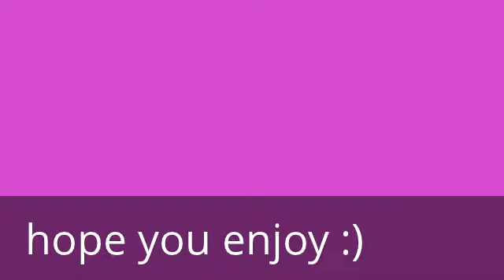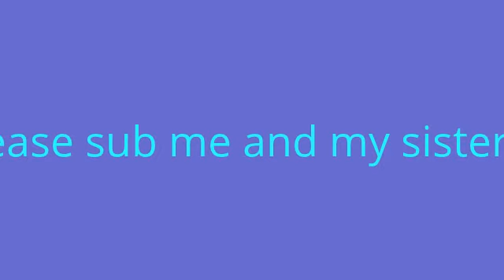my airplane/makeup,out fit!+my carry on essentails